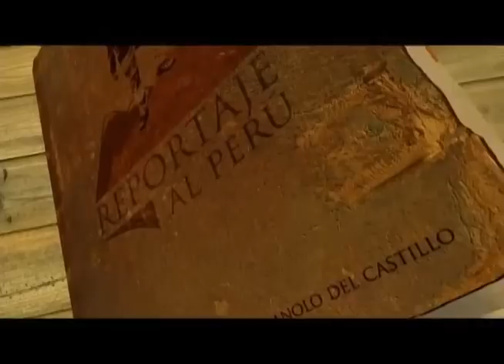Reportaje al Perú: TACNA, la asombrosa tierra del sur - Cap 4